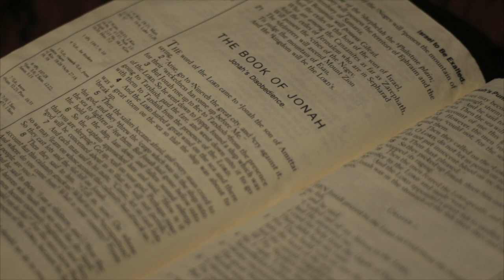Sanctuary: Seminex Promo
In 1974, Grace Lutheran Church in River Forest, Illinois and hundreds more like it across America, were torn apart when a dispute at the Lutheran Church Missouri Synod's Seminary in St.Louis Missouri led to a split in that denomination, and forever changed the landscape of American Christianity. The story of Seminary in Exile, or SEMINEX will challenge what you think, about your politics and your faith, each Sunday in September at noon on ABC's Localish Network.